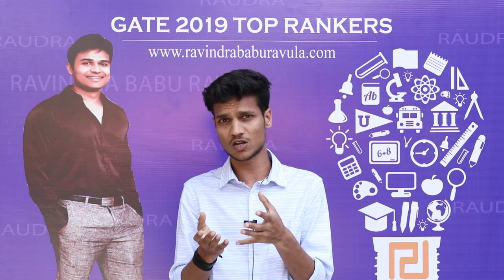AIR 21 GATE CS 2019 - Bazil Ahmed | Ravindrababu Ravula